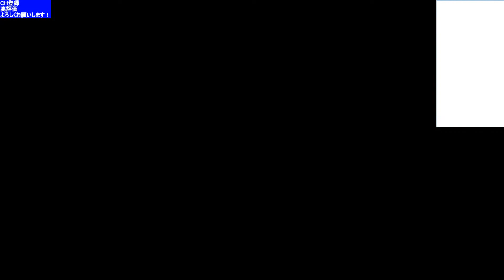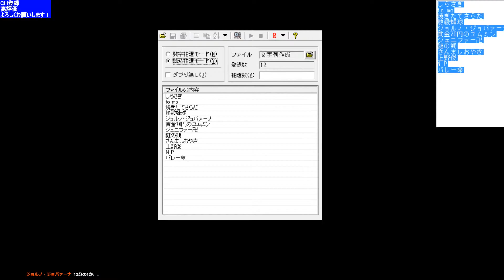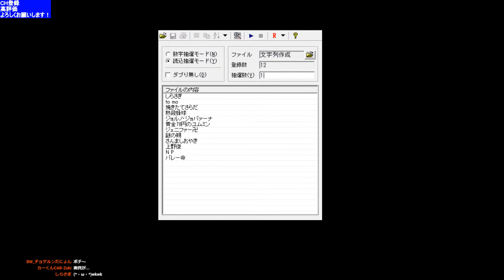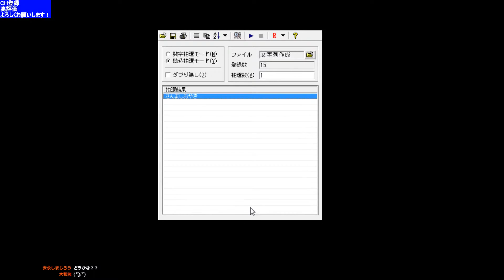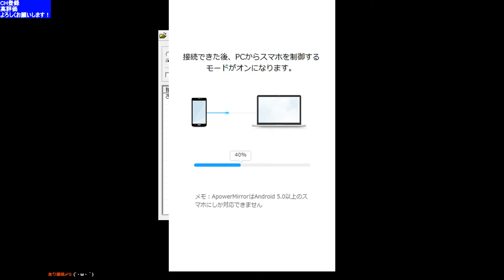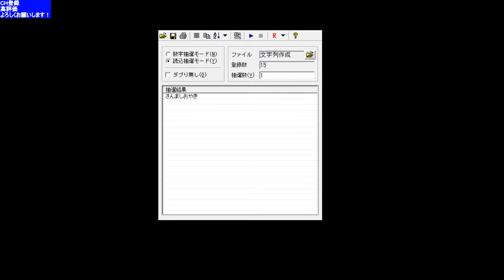【悲報】ワイスピスープラを抽選景品で差し上げました…。【カーパーキング】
元気でな！！！😂

CarParking
CarParkingMultiplayer